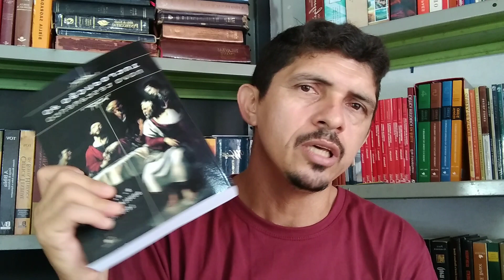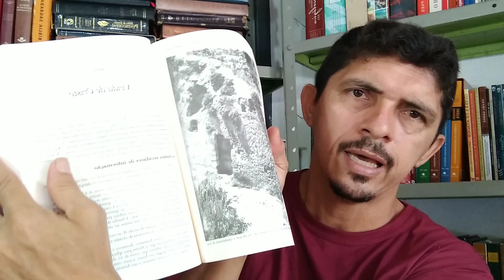🔴 Livros para o estudo do Novo Testamento